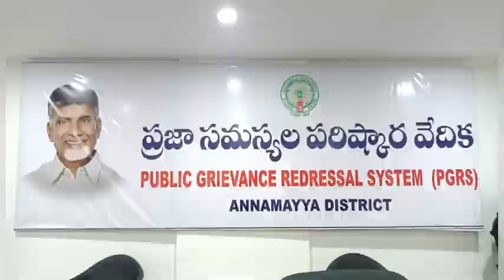29.7.24 ప్రజా సమస్యల పరిష్కార వేదిక కార్యక్రమంలో పాల్గొన్న జిల్లా కలెక్టర్ గారు రాయచోటి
29.7.24 ప్రజా సమస్యల పరిష్కార వేదిక (పబ్లిక్ గ్రీవెన్స్ రిడ్రెస్సల్ సిస్టం) కార్యక్రమంలో పాల్గొన్న జిల్లా  కలెక్టర్ గారు మరియు జాయింట్ కలెక్టర్ గారు రాయచోటి అన్నమయ్య జిల్లా